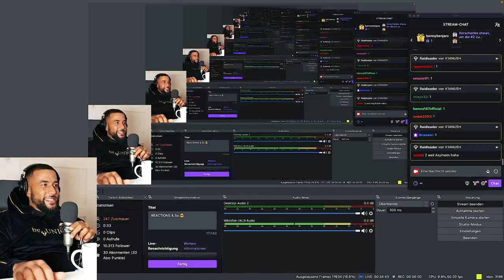MANUELLSEN AM LIMIT 😱 ES GEHT ENDLICH WEITER 🤣 - Leon Lovelock